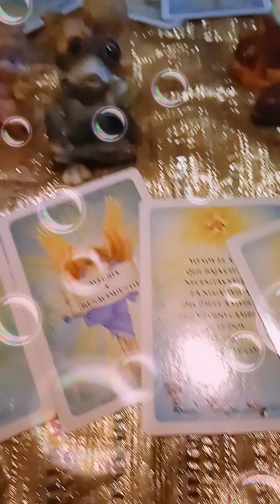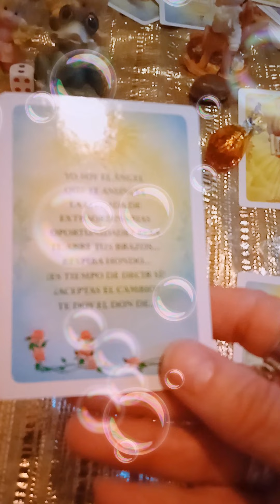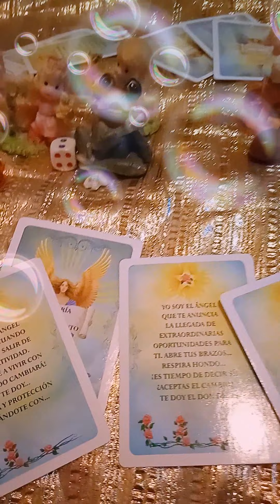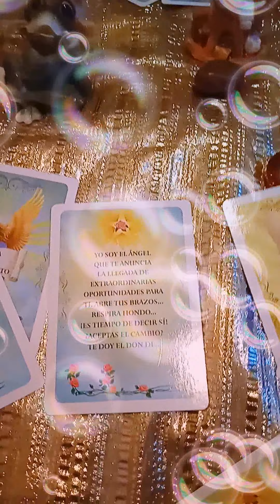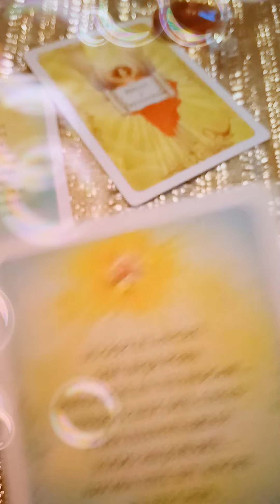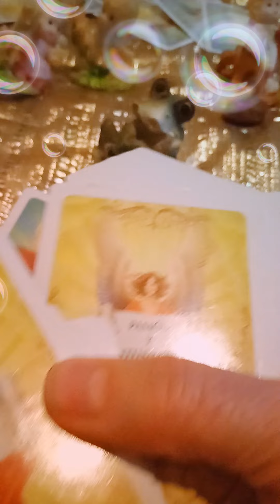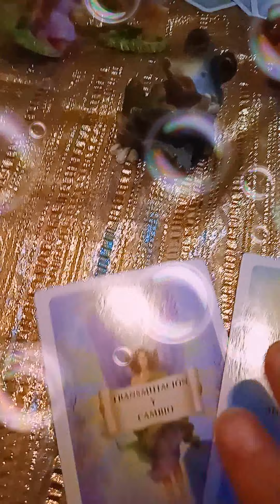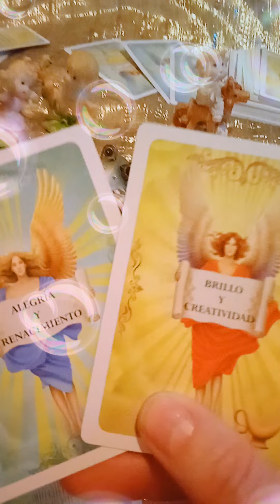Que no dice la carta 🏺🏺🏺🏺🏺de tarot, brujita Maria corazón vid🏺🏺🏺🎭🎭🎭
Soy médium 🏺🏺🏺🏺🏺🏺🏺🏺🏺vidente 🏺🏺🏺🏺🏺🏺🏺económica trabajo hace mucho 25 años trabajo carta tarot WhatsApp tik tok Facebook Twitter subir mi video YouTube canal pincha campaña cli canal suscripción 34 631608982 noticias novedades hablar conmigo integra 20 €buscas información sobre publicidad persona perdidas amor tranquilo energía salud mental dinero amores sexual 🏺🏺🏺🏺🏺🏺🏺🏺quieres conocer historia económica trabajo carta tarot tu opinión sobre nosotros amor suerte espíritu emprendedor objetivo 🏺🏺🏺🏺🏺🏺🏺🍷🍷🍷🍷🐳🐳🐳🌧️🌧️Pareja viuda quieres saber tener en cuenta 🌧️🐳🐳🐳🐳🍷